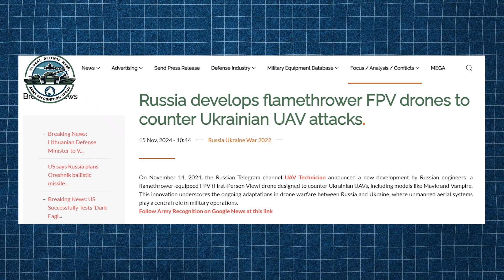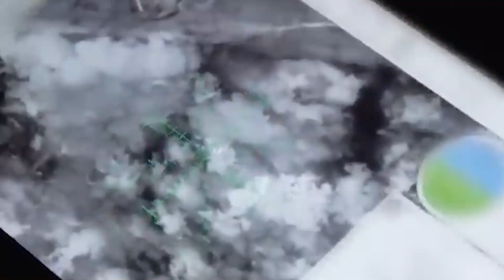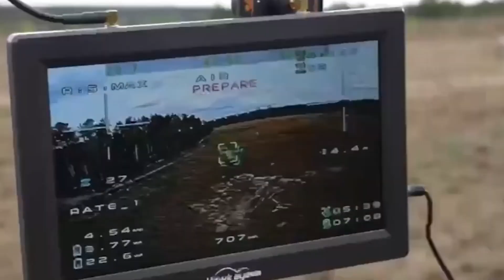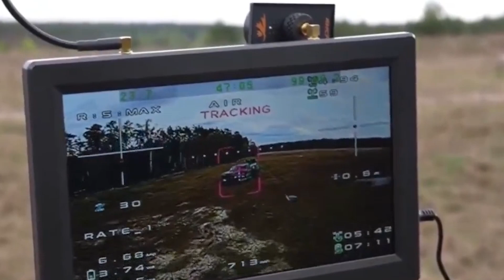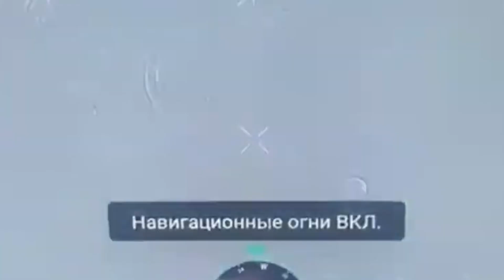The Most Brutal FPV Combat Drones Used in the Ukraine War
These aren’t sci-fi fantasies — they’re real, they’re deadly, and they’re rewriting the rules of modern warfare.

The war in Ukraine has sparked a new era of combat technology, where the battlefield is evolving, and drones are leading the charge.

Today, we’ll look at some of the most brutal and game-changing drones reshaping the front lines.